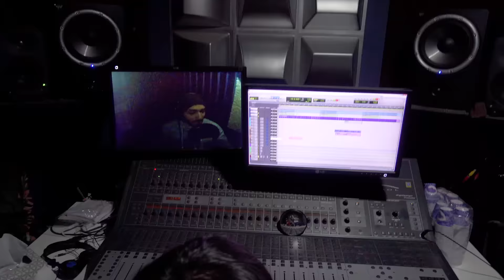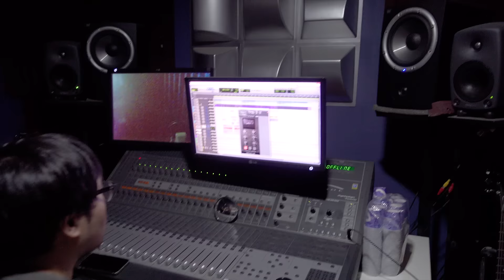RECORDING KARIM'S NEW SONG!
Follow Rob Twizz @Rtwizz

AreWeFamousNow
P.O.Box 770911